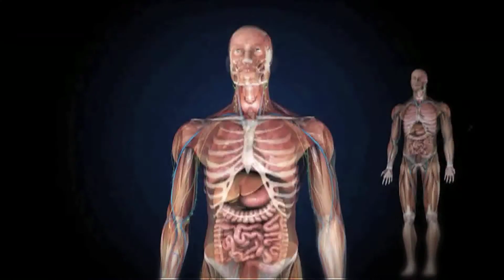TITULARES DOMINGO 18 DE DICIEMBRE